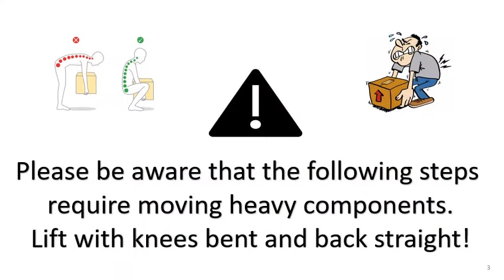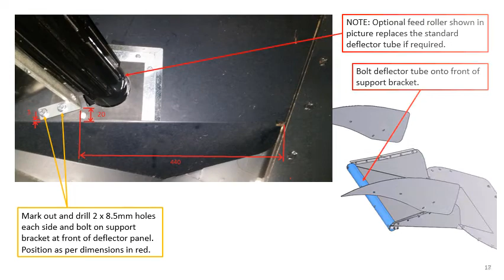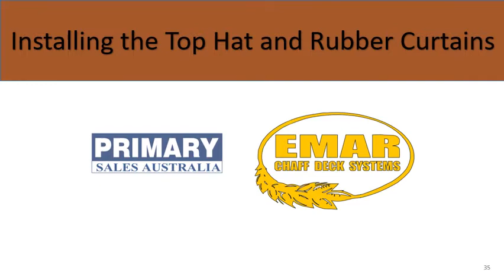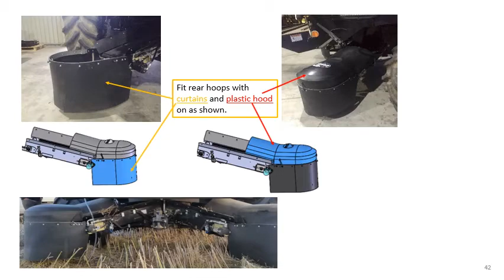Case 30 40 Adjustable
Chaff Deck fitting instructions for Case 30/40